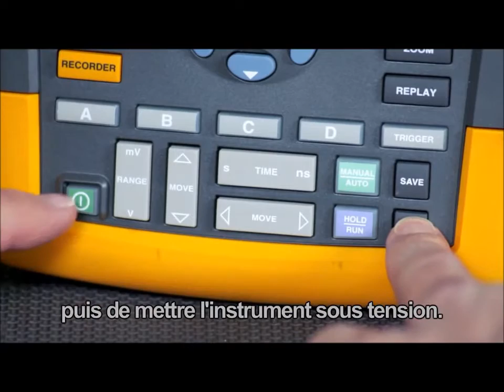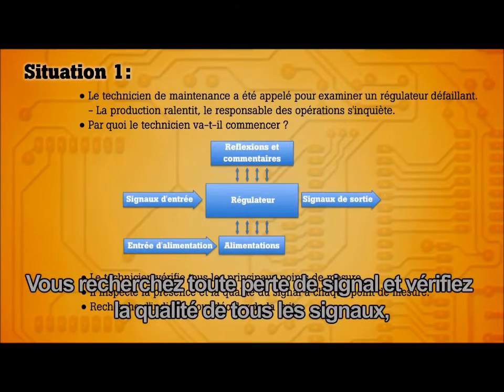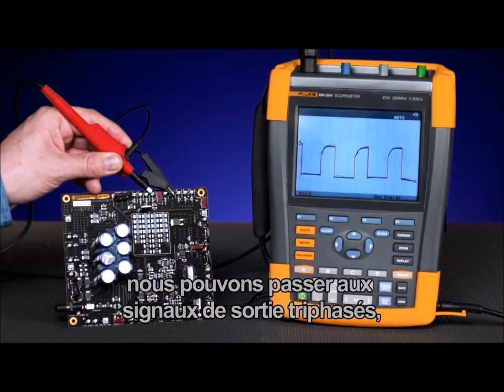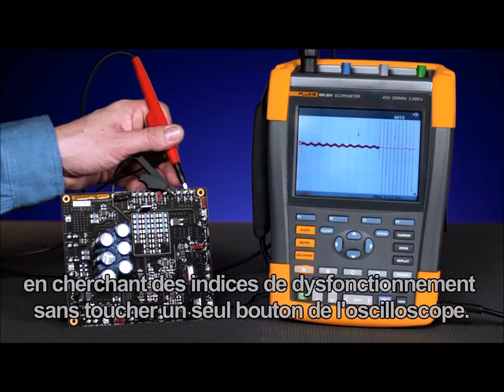ScopeMeter FLUKE 190 Serie II - Mode Auto Connect-And-View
Le modèle 190 Series II est l'outil de diagnostic qui vous permettra de résoudre quasiment tous les problèmes. Cet instrument comprend un multimètre et ses modes d'enregistrement ScopeRecord™ permettent une utilisation mains libres grâce au déclenchement Connect-and-View